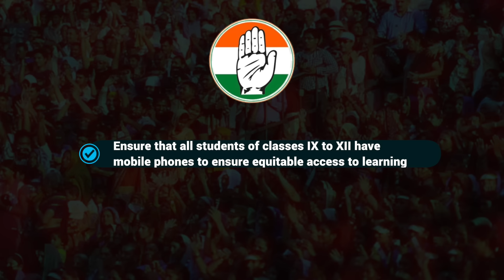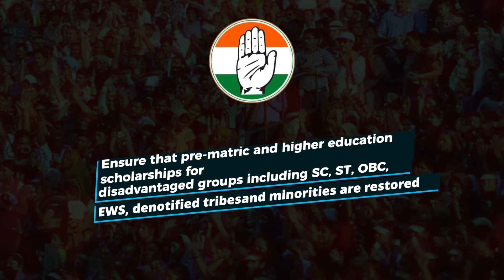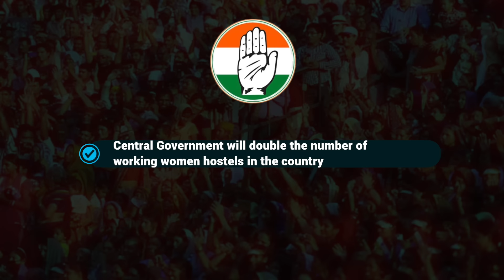फर्क साफ़ है… न्याय हवा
niranjan compares congress and bjp manifestos for the #2024 election . modi govts failure and narendramodi ‘s lies and jumala as against the nyaypatra of Congress. This is Part one of the series